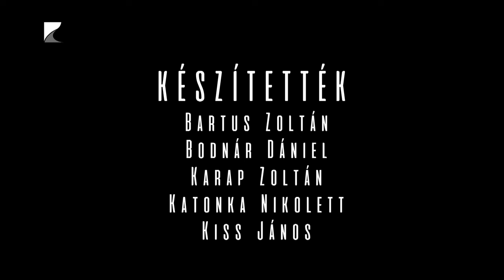Művésztelep 14. rész: Homoródi Éva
A tizennegyedik részben Homoródi Éva festőművész fogadta stábunkat.